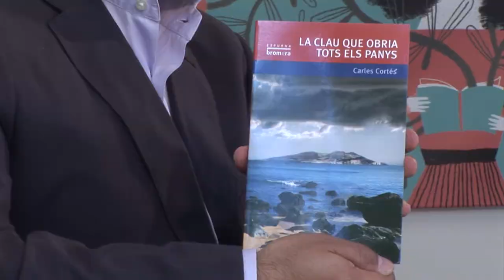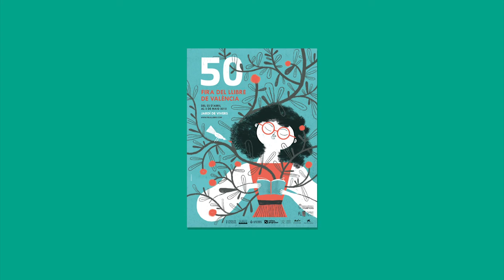Carles Cortés - La clau que obria tots els panys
A l’illa d’Incastruç fan escola de nit i el sol es pon per l’est. Aquest territori singular es regeix per la Norma, que limita i ordena les accions dels seus habitants, sobretot els més joves. Toni és un d’ells. Aventurer nat, no s’hi conforma i desitja anar més lluny. Toni vol explorar les misterioses coves de l’illa i també anar més enllà de la seua mar dolça, fins al lloc on diuen que tot és al revés que al seu món. Per això ha decidit transgredir la Norma i, després de trobar un amulet amb ànima pròpia, emprendrà un viatge màgic i apassionant que canviarà per sempre la seua vida.